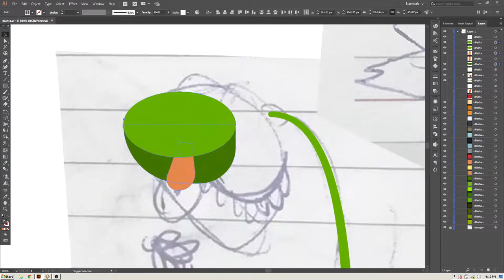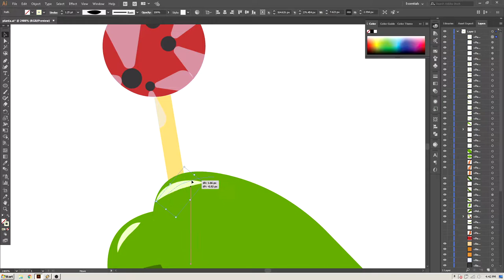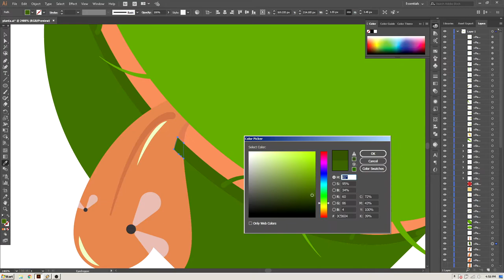Sweet lollipop - carnivorous plant illustration